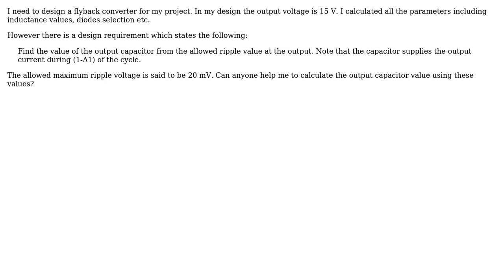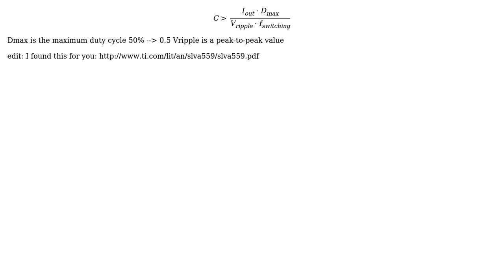Electronics: Flyback Converter Capacitor Value selection with given ripple voltage limit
With thanks & praise to God, and with thanks to the many people who have made this project possible! | Content (except music & images) licensed under CC BY-SA | Music | Images & others | With thanks to user user287001 user Marcus Muller user Giray Salgir user Cerike and the Stack Exchange Network Trademarks are property of their respective owners. You are responsible for your own actions.